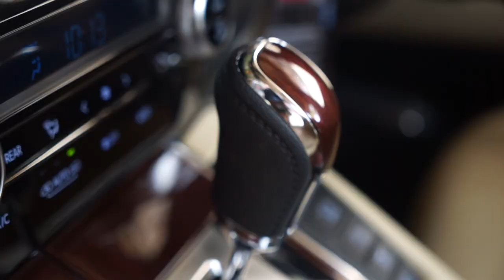RIA RICIS MOBILNYA MAU DI GANTI WARNA PING?!?!?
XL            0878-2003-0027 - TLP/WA